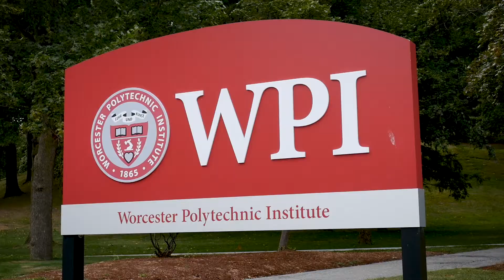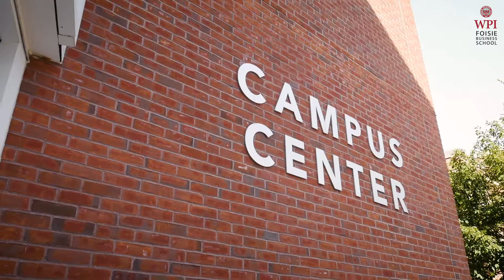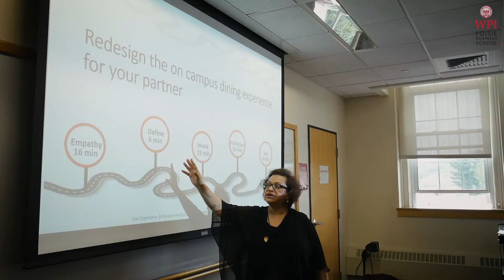MasterTube visits...WPI Foisie Business School 🇺🇸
MasterTube visited WPI's Foisie Business School in Worcester, Massachusetts to learn ore about the school and their MS programs.

Graduates of the WPI Foisie Business School are prepared to lead at the intersection of technology and business, applying entrepreneurial thinking and harnessing the power of technology and teamwork to solve complex human problems.